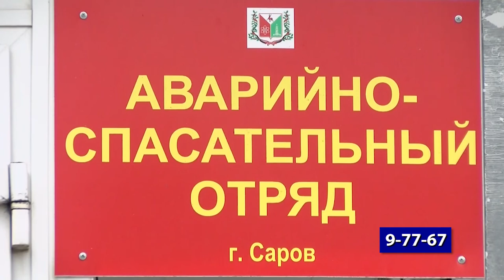Как не заблудиться в лесу?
За прошедший год в лесах заблудились шесть саровчан. Трёх из них спасли, один погиб, двух жителей города до сих пор ищут. Как не заблудиться в лесу и что делать, если это произошло?